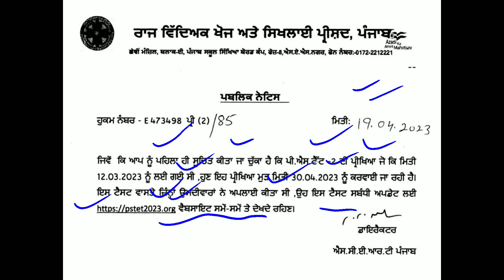PSTET Paper 2 New Update 2023 || PSTET Paper 2 New Important Notice 2023.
This is the detailed notice regarding PSTET Paper - 2 2023.